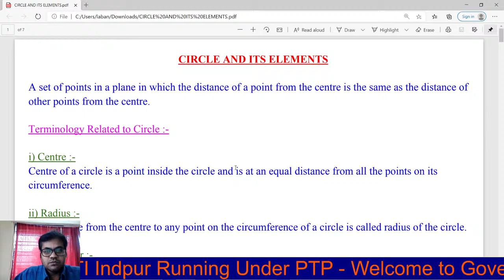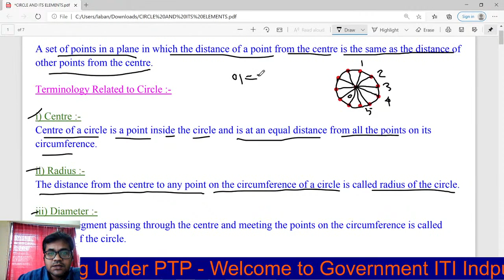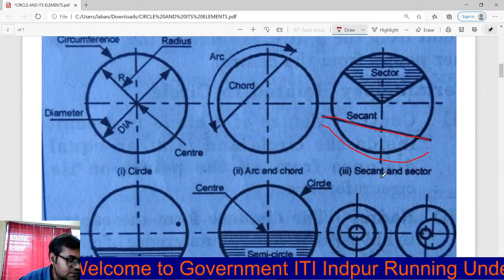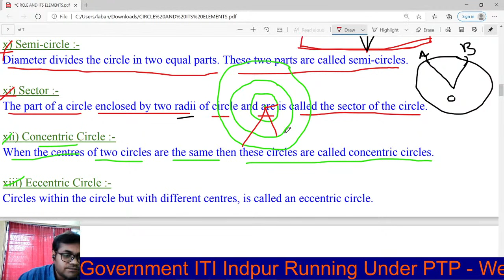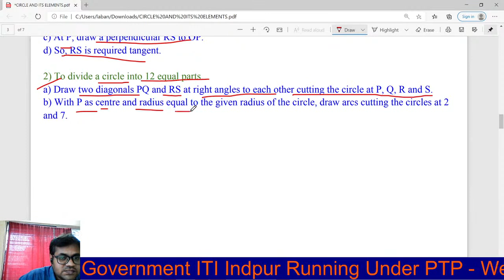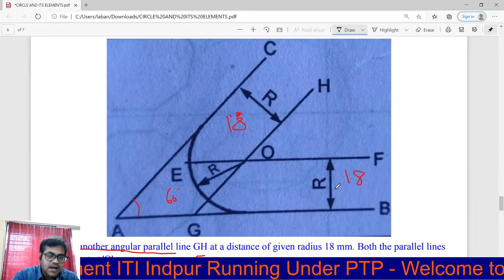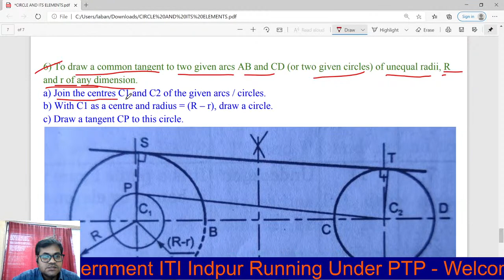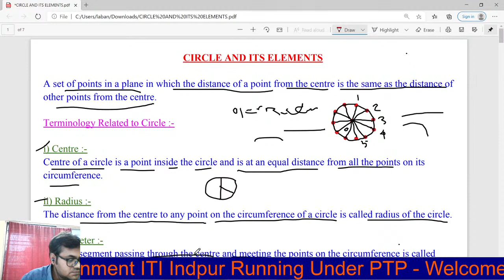ED : DIFFERENT POLYGON AND THEIR VALUE OF INCLUDE ANGLE BY BISWANATH KARMAKAR.